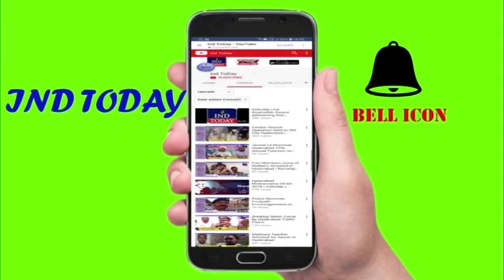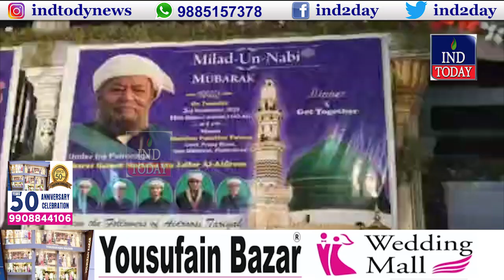Hyderabad News At 11 November 4, 2020 - IND TODAY